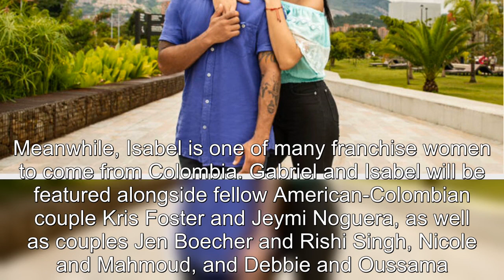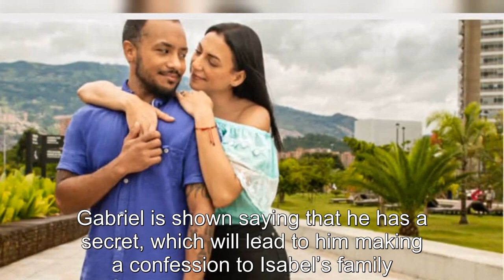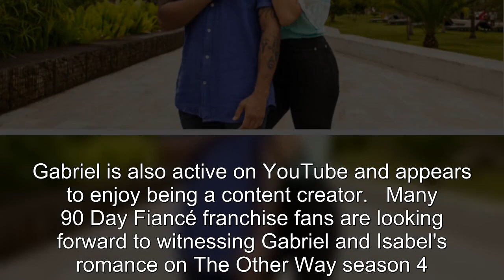90 Day Fiancé: What To Know About The Other Way’s Gabriel & Isabel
90 Day Fiancé: What To Know About The Other Way’s Gabriel & Isabel.
90 Day Fiance offers a unique look into the world of international dating and matrimony.